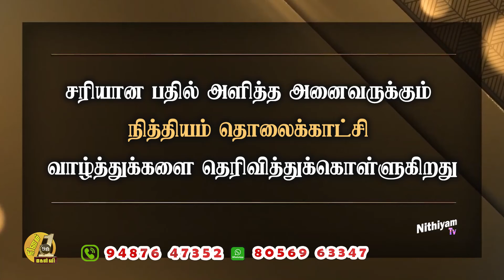சரியான பதில் அளித்தவர்கள் | கேள்வி எண் : 750 | NAME LIST & ANSWER | Nithiyam Tv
சரியான பதில் அளித்த அனைவருக்கும்
நித்தியம் தொலைக்காட்சி
வாழ்த்துக்களை தெரிவித்துக்கொள்ளுகிறது..